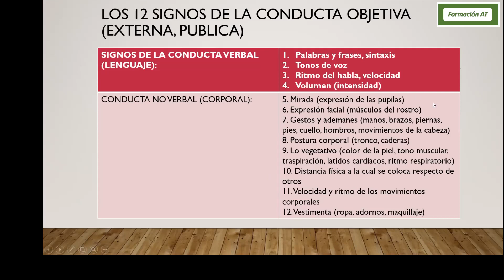Formación AT - Signos de conducta objetiva - Oscar Ramos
Del Curso 202A de Formación en Análisis Transaccional
Análisis Estructural, Funcional y Contratos
Febrero 2024